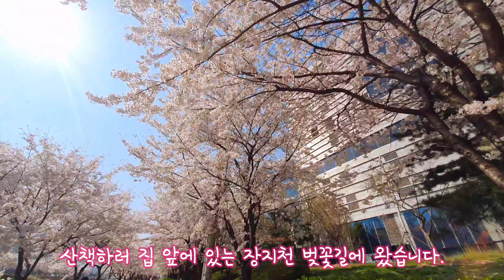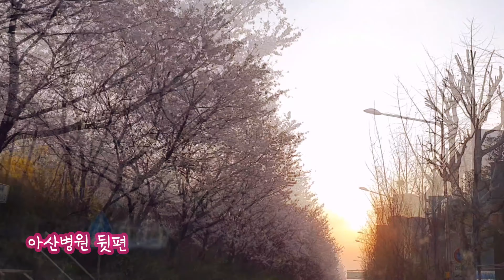4K 랜선 벚꽃 놀이 집 앞 장지천에 핀 벚꽃 길을 둘러봤어요. 유명한 벚꽃 길이 아니더라도 집 앞에만 나가면 볼 수 있어요. 이것이 일상이여행이죠. 벚꽃놀이, 벚꽃축제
일주일간 집에서 일 만 하다가 강아지들 데리고 산책 나갔는데 집 앞에 벚꽃이 흐드러지게 피었더라구요. 그래서 바로 짐벌가지고 와서 찍었답니다.
멀리 나가지 못 해서 벚꽃 구경 못 하신 분들, 랜선 벚꽃 여행하세요.